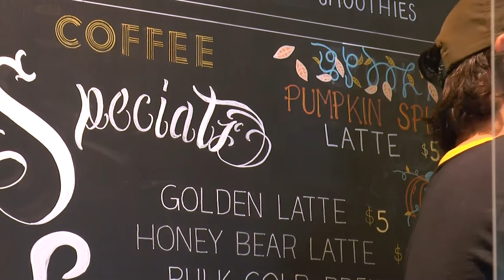Denton Coffee Crawl